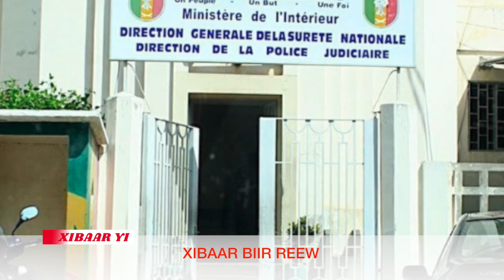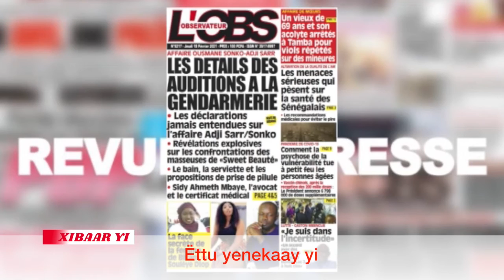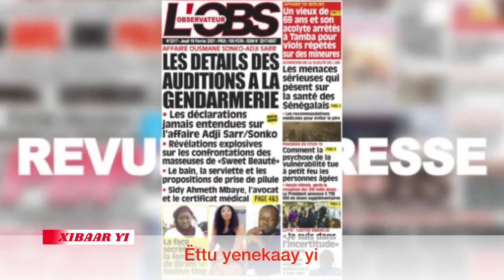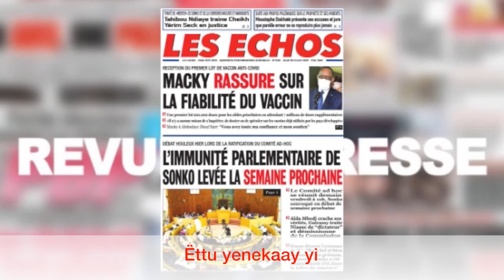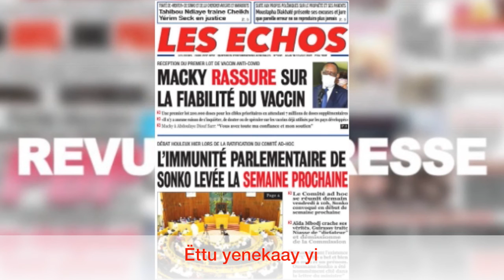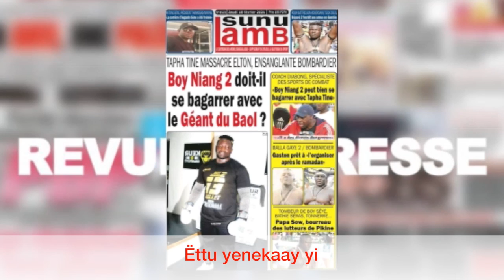REPLAY - JT WOLOF 19h - Pr : AHMADOU BAMBA LY - 18 FÉVRIER 2021